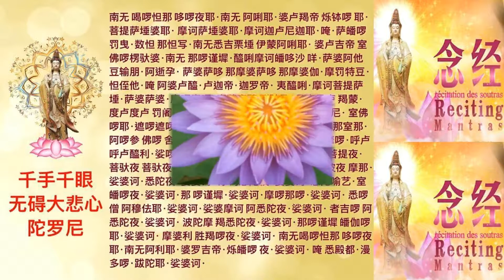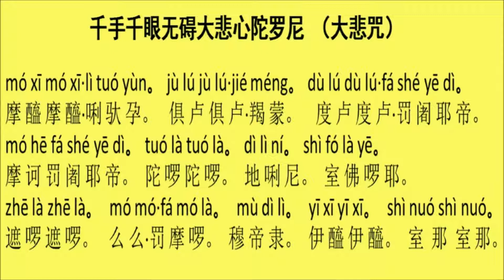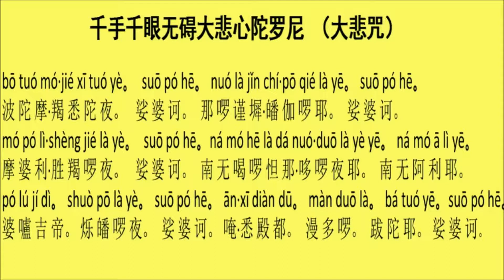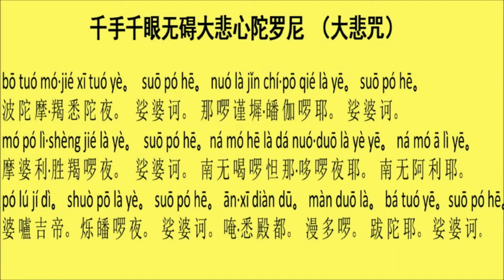大悲咒灵得不得了，又能消业又能做功德 !